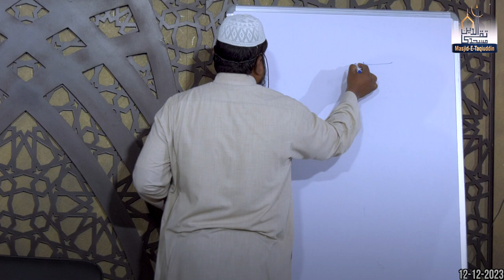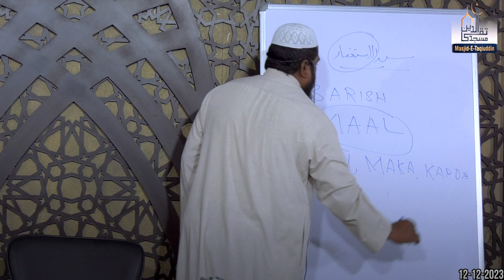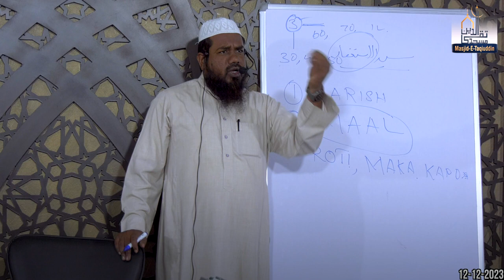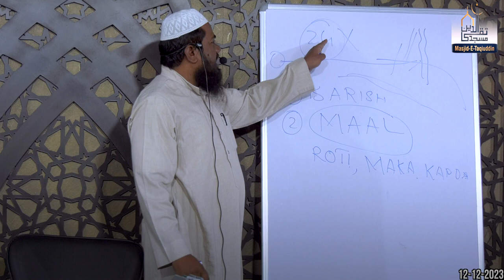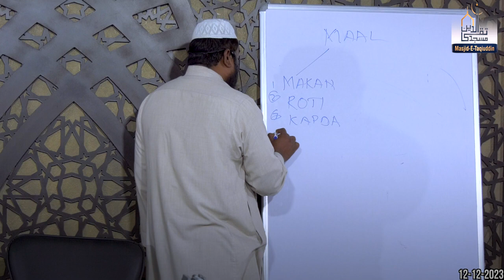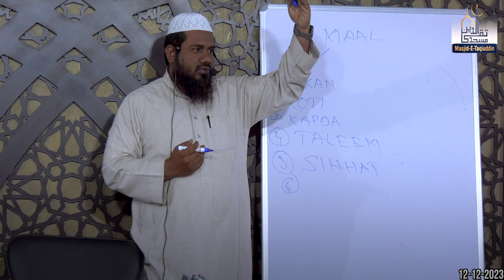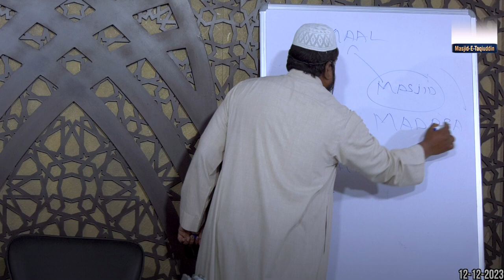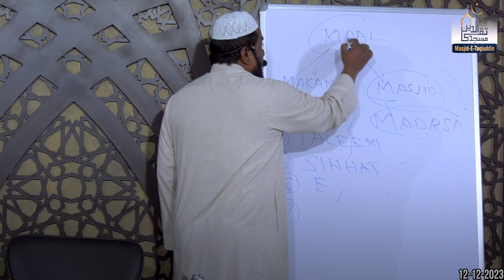Maal | #2 Azkaar Series || Shaikh Nooruddin Umari Hafidhahullah